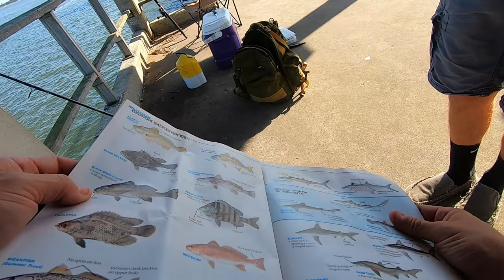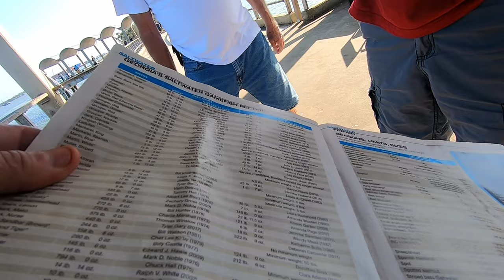EAST COAST PIER FISHING. Brunswick Georgia.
Shopping List!?aff=18

Me and Jordan took a trip to Jekyll Island to do some pier fishing with hopes of catching some bait fish for sharks!  Well, after many hours of fishing or at least watching Jordan catch fish...I had to throw in the towel.  No sharks today, but Jordan did catch his BIGGEST salt water fish to date!  Check it out.

About Active Duty Outdoors:
I am an Active Duty Air Force member with over 20 years of service.  My career has brought me to some awesome locations that I was able to call home, from the Rocky Mountains to the Swamps of South Georgia and everywhere in between!  My family and I have a strong passion for the outdoors from hunting, fishing, hiking, camping, to SCUBA diving and spearfishing.  Where will we go next?